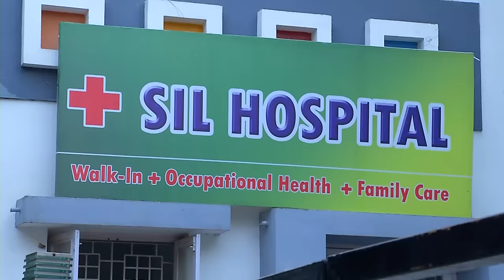ROJA Serial | Episode 264 | 01st mar 2019 | Priyanka | SibbuSuryan | SunTV Serial | Saregama TVShows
Crew:

VKR. Raghunath, Karishma.

Story – Saregama
Screenplay – S.Sekkizhar
Dialogue - Guru Sampath